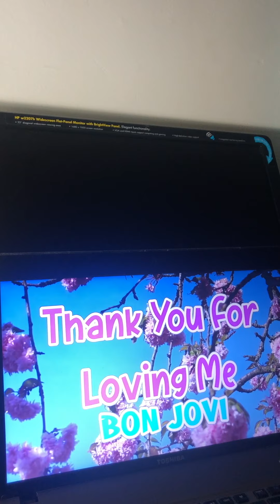Thank you for loving me by Don Bon Jovi - Cover by Rockspapen 1976